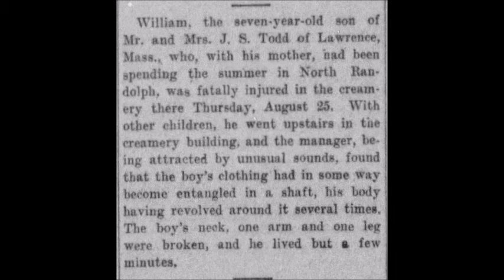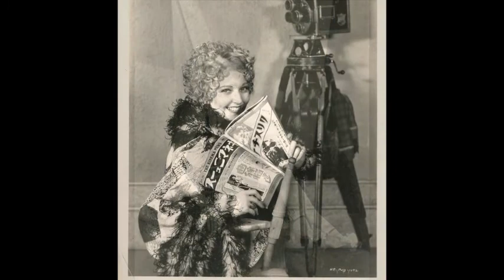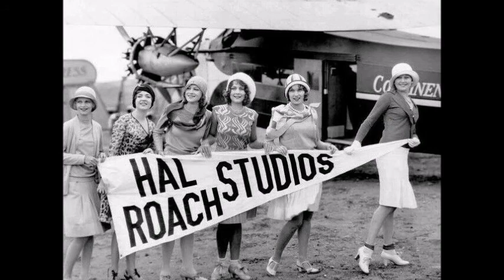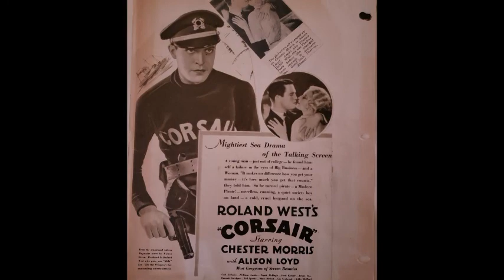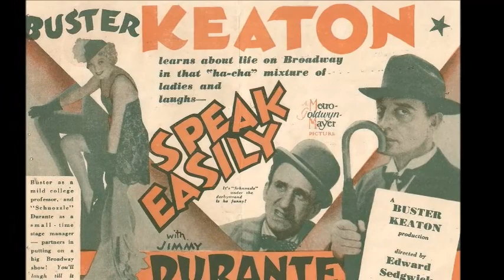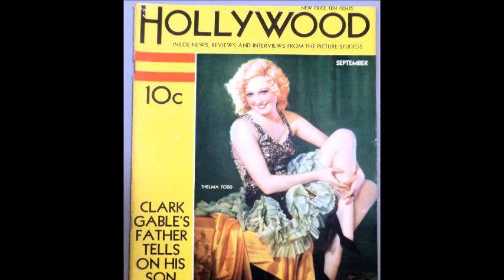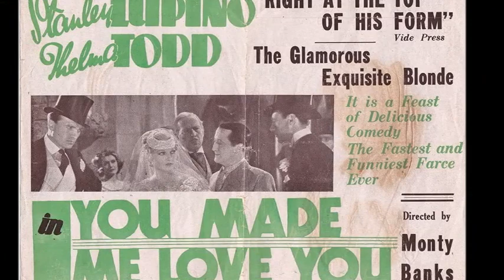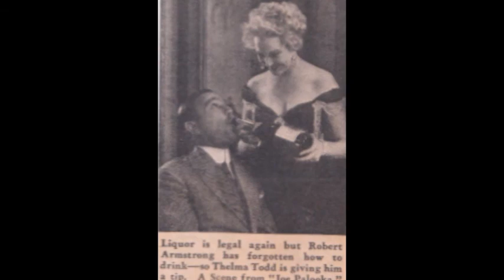Part 1: The Life and Career of Thelma Todd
I publish little videos like this to keep these actors/actresses relevant, not to monetize. The music is used to immerse the video into the era using time-appropriate beats.
I highly recommend looking into the films that are mentioned in this video and would love to see these classics brought back to light.
As a Historian and Researcher, I do my hardest to back up every piece of information and do not get all my tidbits from one source - this way I can ensure the viewer is getting the most amount of knowledge on the subject.

P.S. Happy Birthday Thelma Todd!